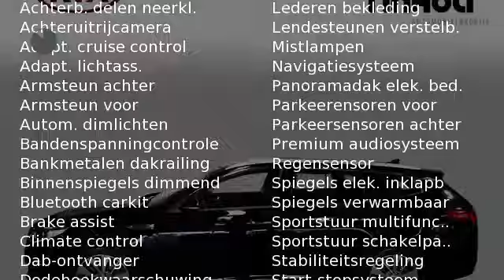Kia Optima Sportswagon 1.7 CRDI EXECUTIVELINE Automaat